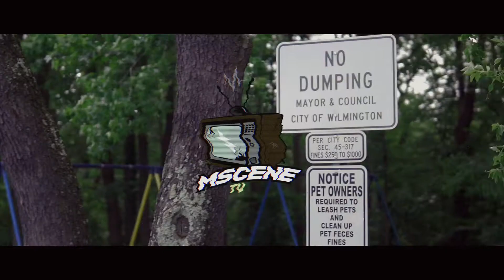ZapheeIOU - "Humble Fighting Beast" / DirBy.